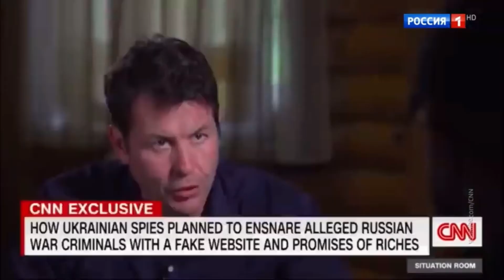Новое начало "Вести в 20:00" (Россия 1 HD, 12.09.2021, 20:00)